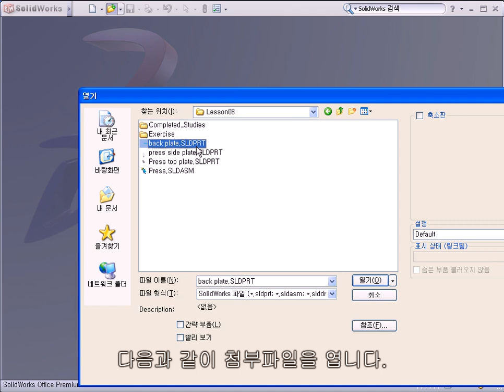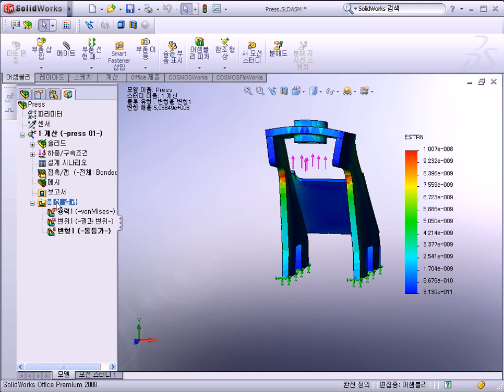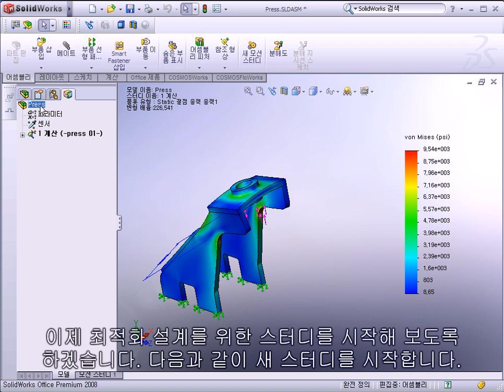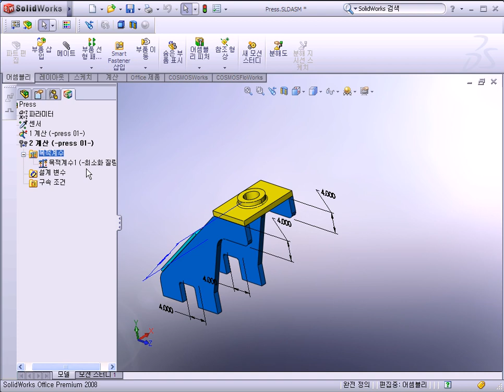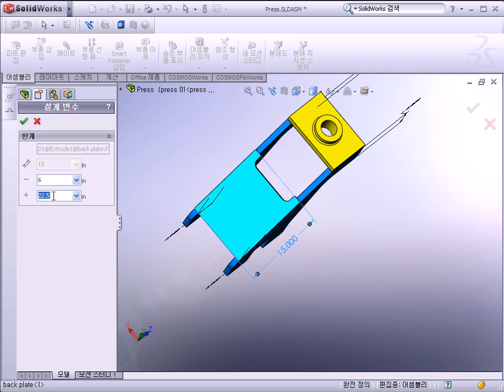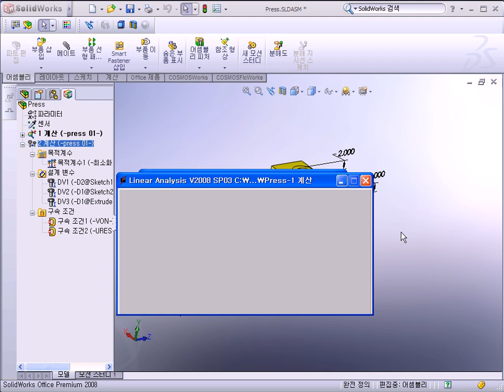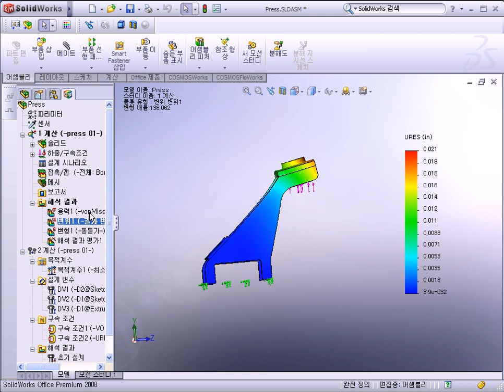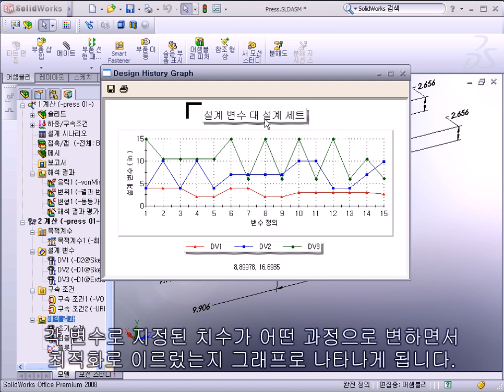[솔리드웍스] 9.프레스 프레임 어셈블리의 최적화 해석.avi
메카피아 온라인 이러닝 강좌 및 DVD로 제작하여 보급중인 솔리드웍스2008/2009 동영상 강좌입니다.